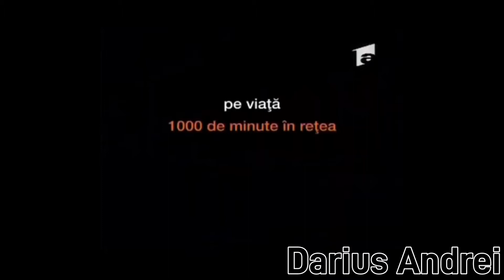Spot TV Orange Prepay Februarie 2012